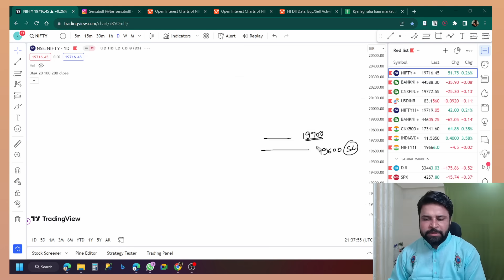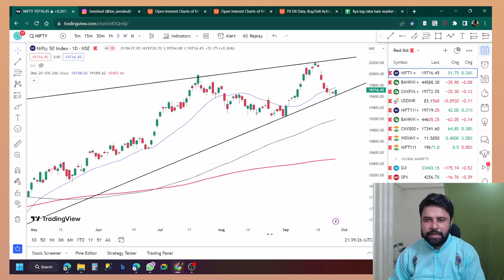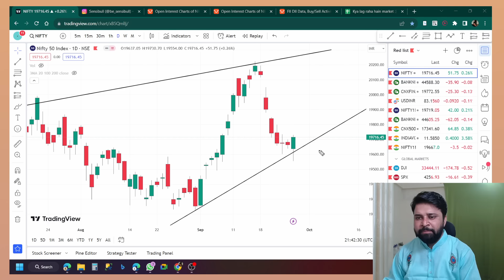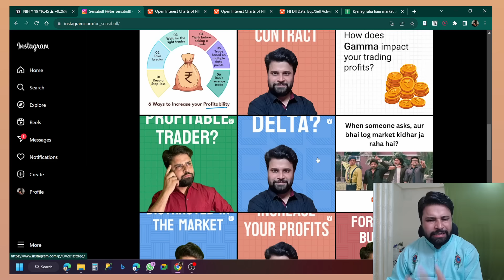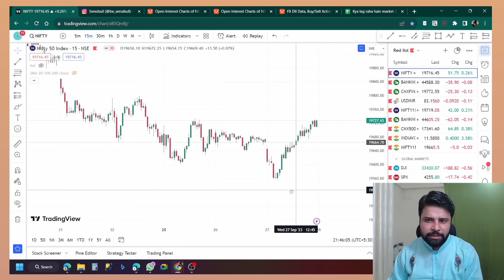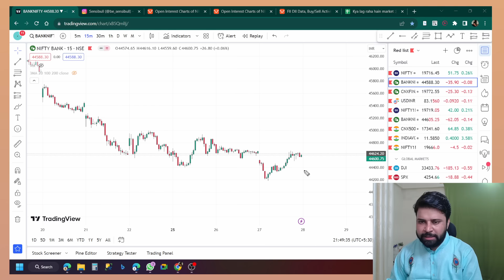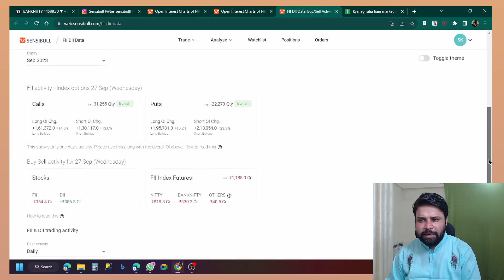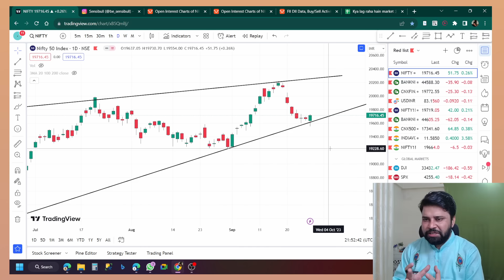Nifty, Banknifty and USDINR Analysis for tomorrow 28 SEP